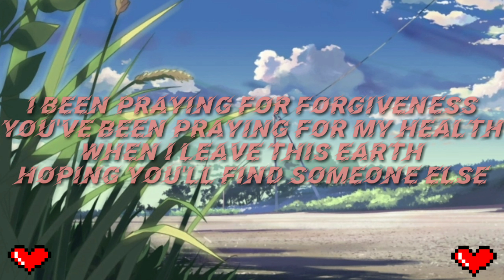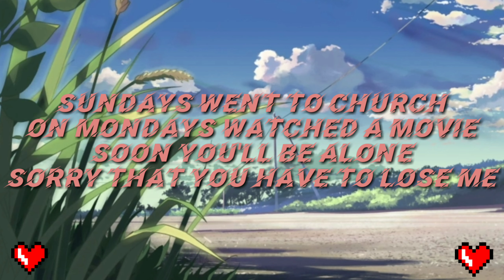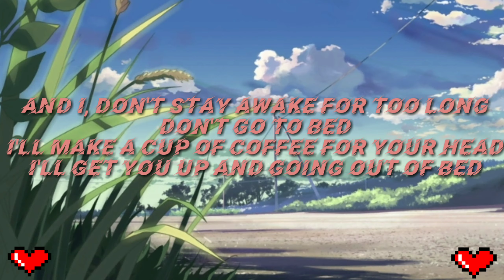Powfu - Death Bed (Lyrics) ft. Beabadoobee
Artist: Powfu,Beabadoobee
Song name:Death Bed (Lyrics)